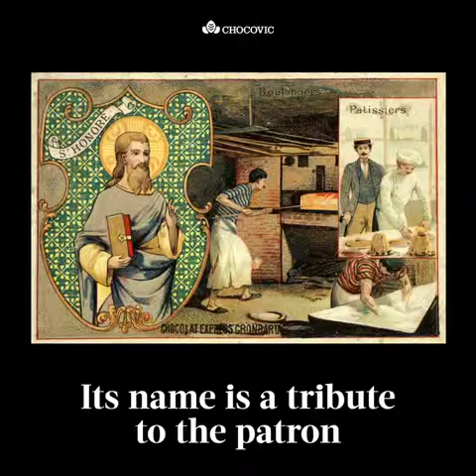Chocopedia (4): Saint Honoré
In 1846, in the Pastisserie Chiboust in Paris, one of the world's most popular pastries was born, dedicated to the patron saint of bakers and pastry chefs: SaintHonoré. Discover the history of this classic cake in a new chapter of the Chocopedia.